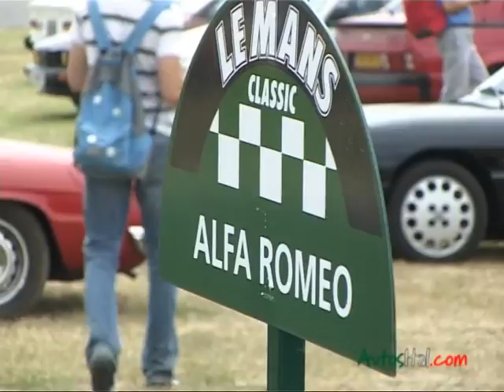Autosital - Le Mans Classic, nouveau record ! - Autosital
Le grand circuit des 24 heures du Mans accueillait la quatrième édition du Mans Classic les 11, 12 et 13 juillet derniers. Un nouveau véritable succès.